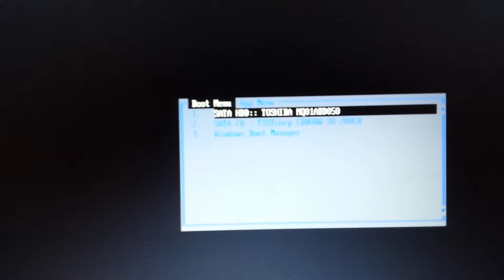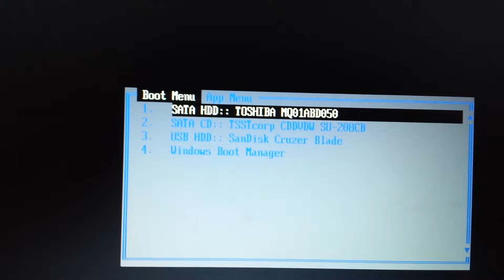BIOS NO RECONOCE USB SOLUCIONADO.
donativos por el duro trabajo.